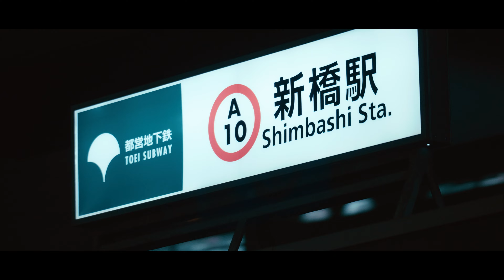SONY A7SIII + DJI RS2 + TAMRON 28-75mm 70-180mm f2.8 + FE 16-35mm F4 l Shinbashi, Tokyo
【Filming】
Lens * Vario-Tessar FE 16-35mm F4

【Setting】
*4K24p 4:2:2 10bit
*PP8
*S-Log3
*SS 1/60
*ISO12800〜16000